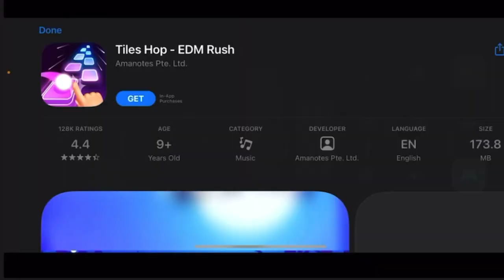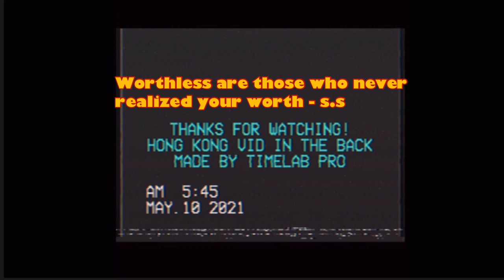FOUND GRENADES, & killed there pet again… (lol) | Granny Chapter 2 Part 3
Note: If you just kill the pet, Your dead anyways cause it Alerts granny & Grandpa to you, Unless you kill them right?… idk

~ L.G.T

"I hope you're having a good day, If your not then remember, whoever it is, Move on & forget about them, whatever it is or whoever it is that you love & lost, Remember they will always look down at you, hoping that you are doing good in your life, So do your thing if you know how to" ~ Me